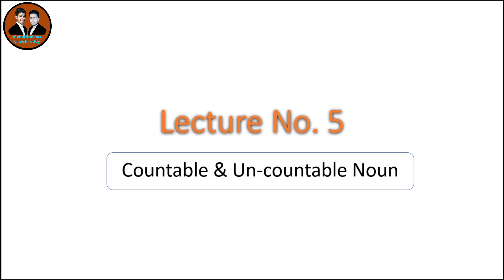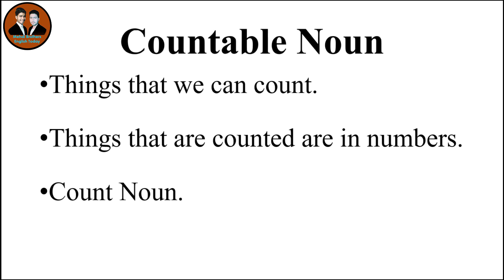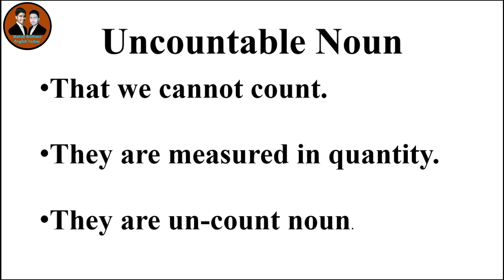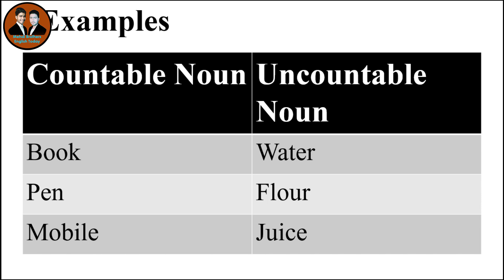Countable Noun & Uncountable noun | Counted Noun and Uncounted Noun | English grammar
A countable noun is a noun with both a singular and a plural form (e.g., dog/dogs, pie/pies
python      | pythons
swimme      |swimmers
nut              | nuts
grape      | grapes
A non-countable noun is a noun without a plural form (e.g., oxygen, patience).
Concept :  bravery, honesty, intelligence
Activity:    homework, playing, reading
Food:     bread, butter, milk
Gas :          air, helium, smoke
Liquid:      petrol, water, wine
Material:     chalk, cloth, concrete
Item:       clothing, furniture, luggage
Natural:        Phenomenon gravity, humidity, sunshine
Particles:  dust, flour, salt

More about Countable and Non-countable Nouns

Only a countable noun can be preceded by a number or a/an.
There are three faithful friends: an old wife, an old dog, and ready money. (Founding Father Benjamin Franklin)
(Friends, wife, and dog must all be countable because they are preceded by a number or "an." You can't say "two monies" or "a money," so money must be a non-countable noun. Clearly, money can be counted. Remember that we're talking about the grammatical qualities of the noun money, not physical notes and coins.)
Only a countable noun can be preceded by many, several, or fewer (these are determiners used with plurals). Similarly, only a non-countable noun can be preceded by much and less (these are the determiners used with singular concepts).
You can learn many things from children – how much patience you have, for instance. (Writer Franklin Jones)
(Things is countable. Patience is non-countable.)

Some Nouns Can Be Countable and Non-Countable

Be aware that some nouns can be non-countable in one context but countable in another. This happens most commonly with nouns that fall into the food and liquid categories of non-countable nouns.
Do we have much coffee left? I need a coffee in the morning.
(Here, the first coffee is a non-countable noun (note it is preceded with much), but the second is a countable noun (note it is preceded by a).)
The nouns wine and cheese are commonly seen in non-countable and countable forms.
Apparently, Israel is famous for its baby cheeses.
Most works of art, like most wines, ought to be consumed in the district of their fabrication. (French philosopher Simone Weill)
So, it can start getting complicated. The easiest way to determine whether a noun is countable or non-countable is to have a go at pluralizing it or putting a or an in front. If you can't, you're looking at a non-countable noun.